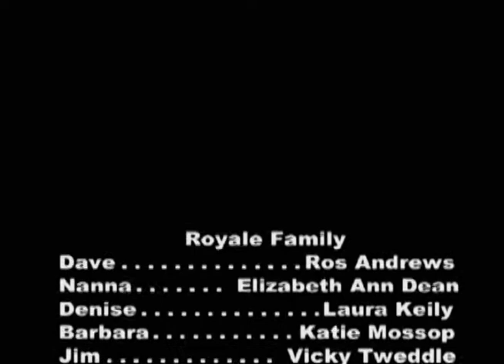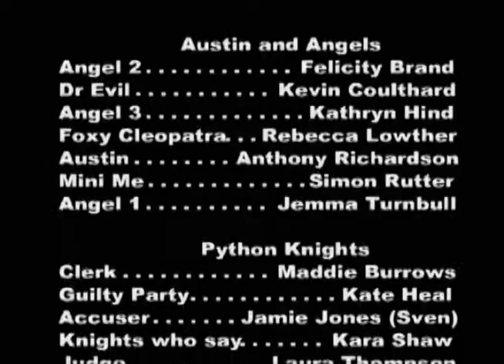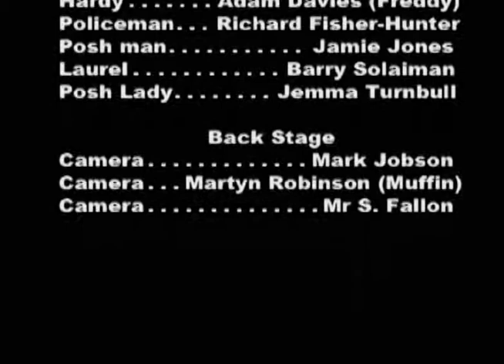6. Out-takes and credits. Shotton Hall Drama Club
The final of the films, not counted in the five. These are the out - takes and bloopers from the filming. Always good to watch!